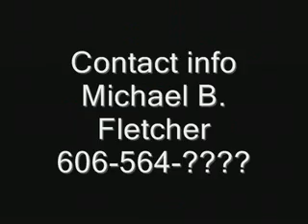Limestone Entertainment Advertisement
Limestone Entertainment Music Group Advertisement created by Lil Bone Face